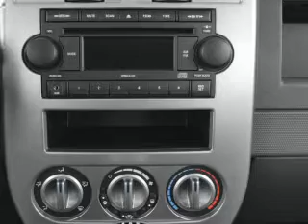2007 Jeep Compass - Dublin CA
Year: 2007
Make: Jeep
Model: Compass
Trim: Sport
Engine: 2.4 liter inline 4 cylinder 16 valve
Transmission: Continuously Variable
Color: Black
Mileage: 114886
Address:
6438 Sierra Court